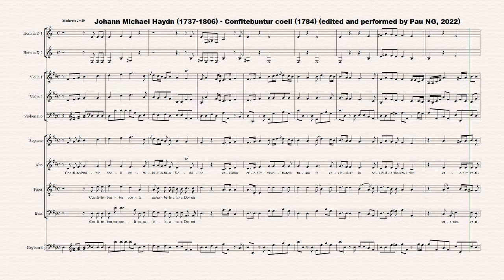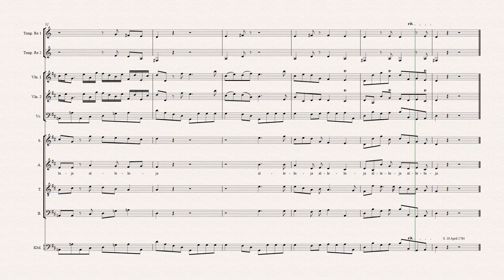[Sheet music] Johann Michael Haydn (1737-1806) - Confitebuntur coeli (1784)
Composer: Johann Michael Haydn (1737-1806)
Work: Confitebuntur coeli (1784), MH 363
Software: Sibelius + Instruments samples + Choir samples (soprano)
World Premiere: Yes